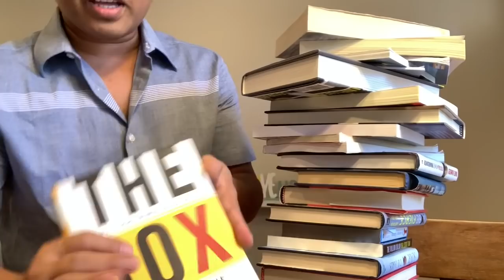Make Money Online 2020: តើអ្នកគួរមានអ្វីខ្លះ?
In this video You Know what should we have On HOW TO MAKE MONEY ONLINE in 2020. I think 🤔 they will help you to achieve your goal faster than you imagine.

💪❤️ Here, that are what you should have: Smartphones, Computer, Social Media Accounts, Bank Account, Banking Online, Note 📝 Book 📚 and Ideas 💡.

Thanks 😊